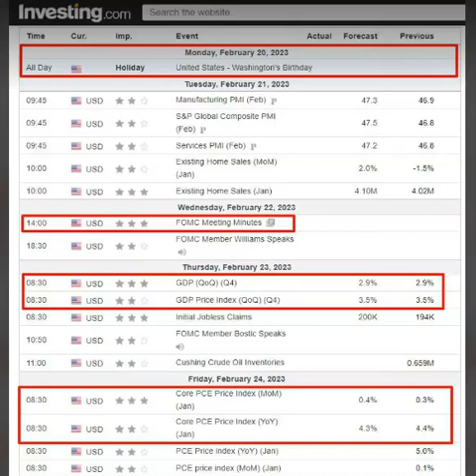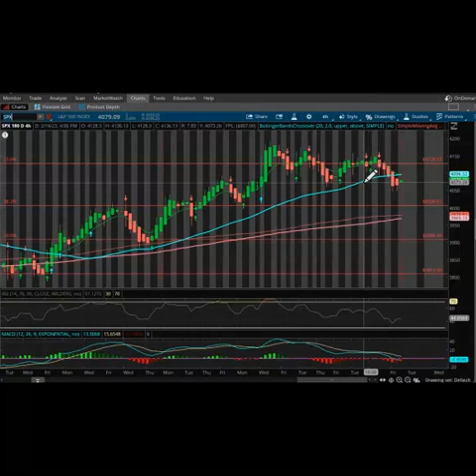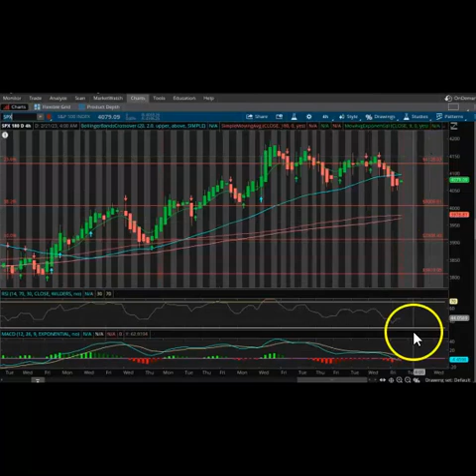Stock Market Update 02-21-2023 - FED Minutes, S & P 500, Futures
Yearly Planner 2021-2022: